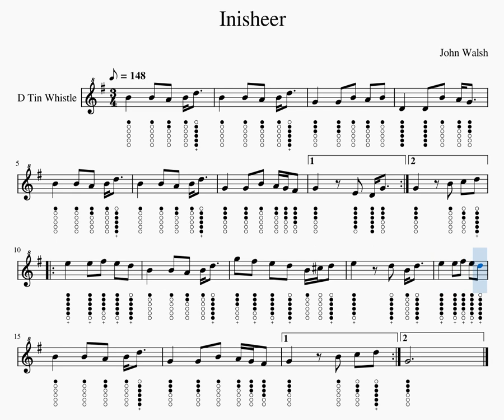Inisheer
Inisheer by John Walsh, Waltz, for Tin Whistle D, Sheet and Tabs